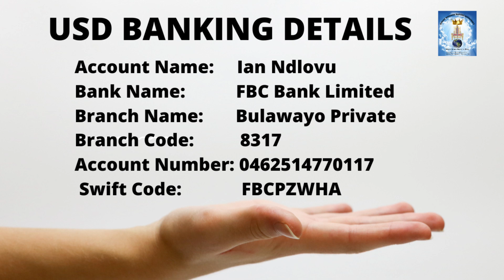Internet TV subscription renewal campaign - Dr. Ian Ndlovu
Become a member of DKBM and join a cell group in your area

Your generous regular donation will help us make more CONTENT, and spread the Gospel of our Lord & Saviour Jesus Christ.